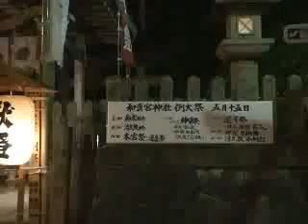和貴宮・神輿(みこし)